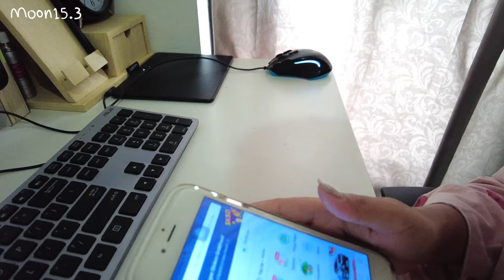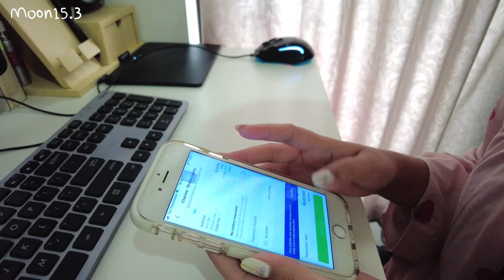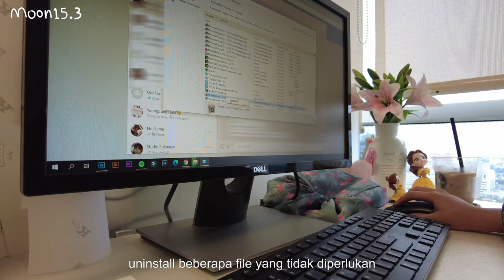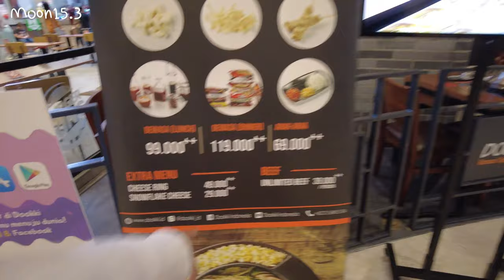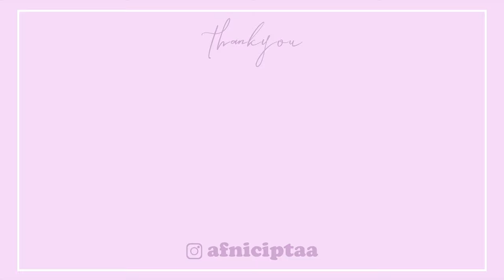a day in my life ✨ Dookki + DESI'S BIRTHDAY + Last Day at the Office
❣️Song :
Lukrembo - Apricity
charlie toØ human - ATCQ 1nce Again
matsu - m . you